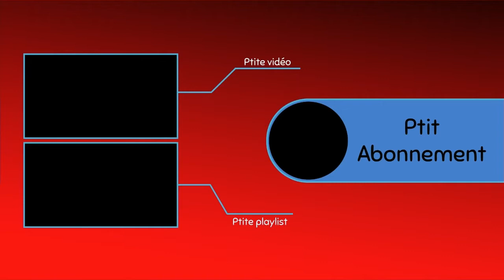UGM-8 - BEST CLASS SETUP 😎 (Trop cheatée ?)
Je vous partage ma meilleure classe et les différentes statistiques de l'UGM-8 ! 😎

Wesh les kheys ! Bienvenue sur ma ptite chaine ! 😍

(J'aime les cochons 🐷)

Bisous Bisous ! 🧡💛💚💙💜🤎🖤